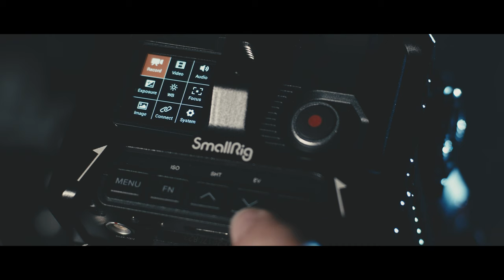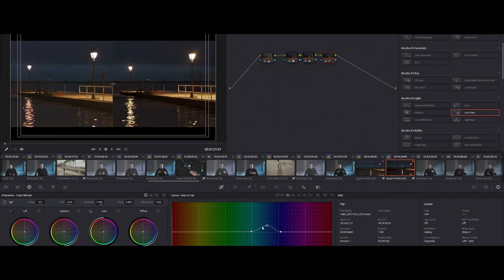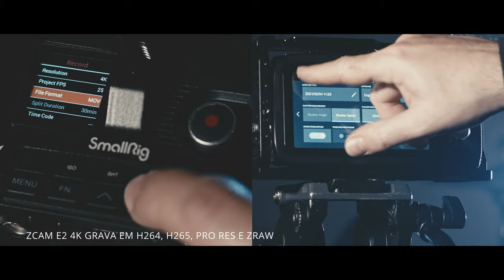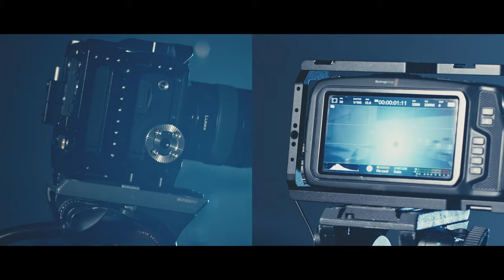Review ZCam E2 4K - BMPCC 4K - Bazar do Video - 2023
Review produzido com o apoio do Bazar do Video.
Visitem a loja e referência de equipamentos audiovisuais na baixa Lisboeta.

Edição off-line e stopmotion: José Trigo

Equipamentos cedidos por  @peoplemelodyfilms
Espaço cedido por @VAAlverca